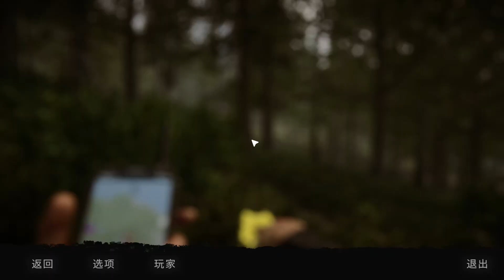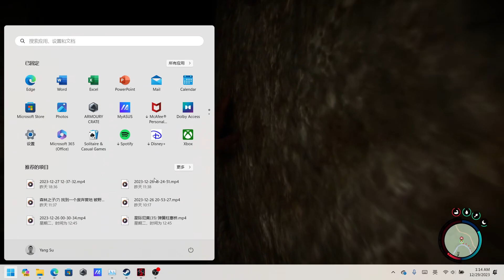森林之子(20) 刷子弹 找到娱乐地堡 有3D打印机和大量物资